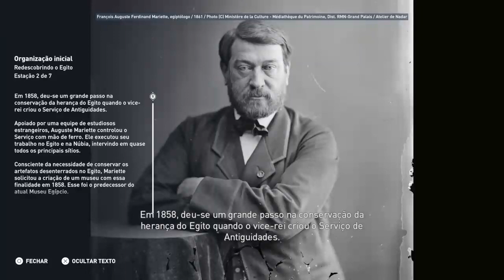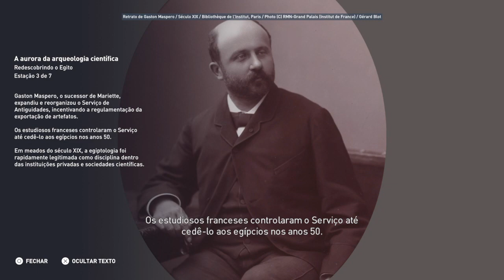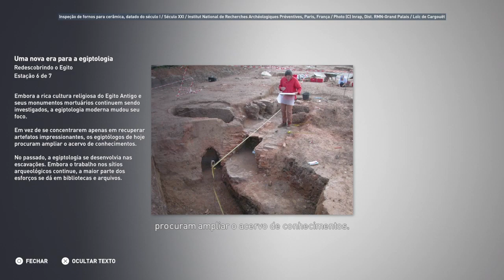Discovery Tour Redescobrindo o Egito